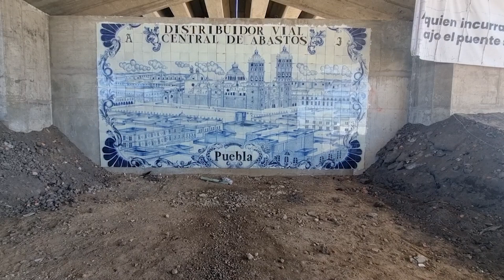🚜👷🏼‍♂️🚧 Impulso a la infraestructura: avances en obras en Puebla y su zona metropolitana